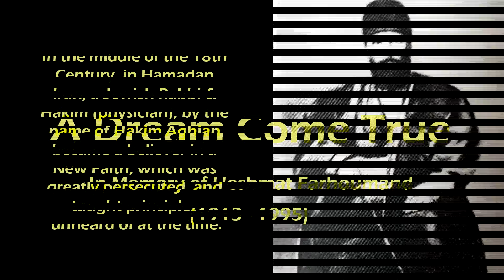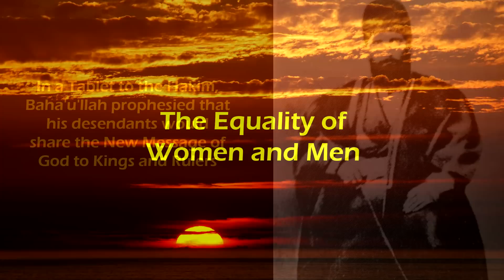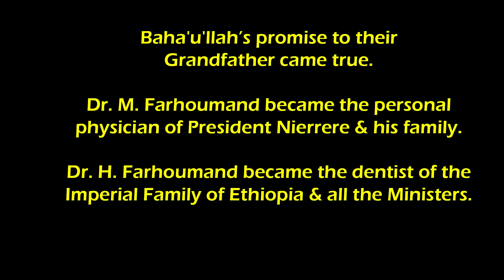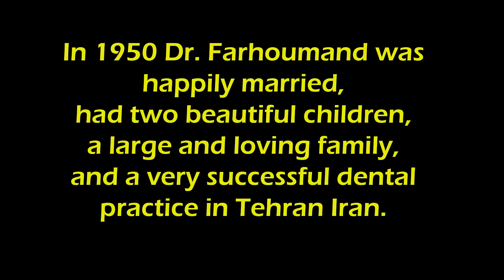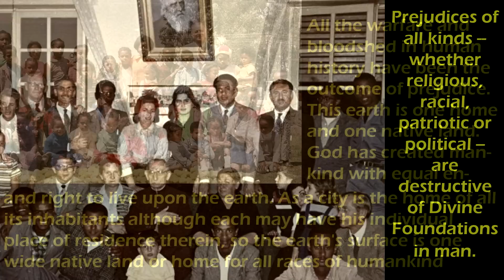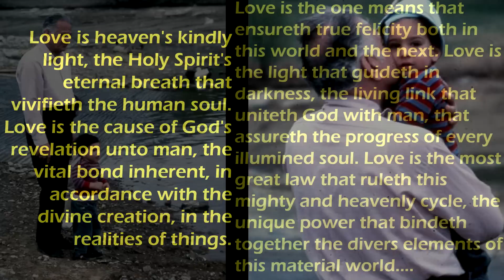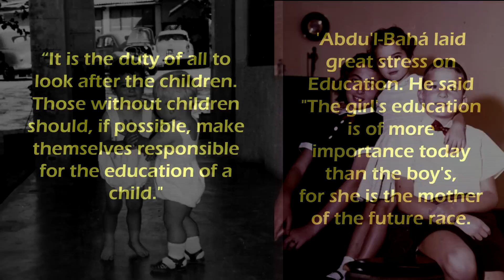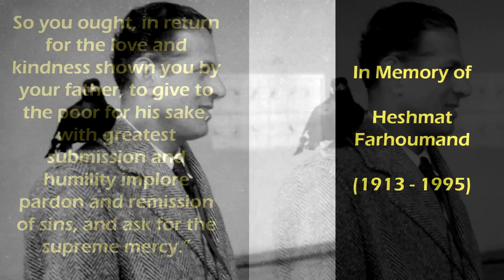In Memory of Dr. Heshmat Farhoumand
Video program honoring the life of Dr. Heshmat Farhoumand (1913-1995)